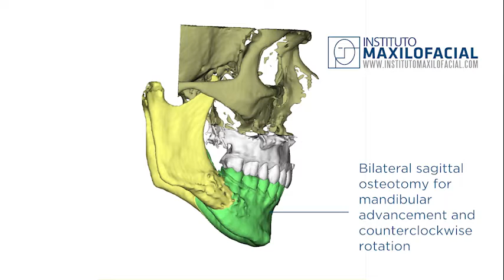Jaw surgery Case # 102: Jonathan - Sleep Apnea, Lack of mandibular projection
Revision bimaxillary surgery for sleep apnea treatment.
Jonathan came from France after a previous maxillomandibular advancement surgery one year ago, which was insufficient to cure his Obstructive Sleep Apnea and left him with residual soft tissue sagging.

In our center, Prof. Federico HernandezAlfaro performed a maxillomandibular advancement with counterclockwise rotation, allowing to widen his airways and effectively cure his breathing problems, while simultaneously improving his jawline & neck definition and give him an adecuate chin projection.

In the video, Jonathan explains the differences between the two surgeries and how is the process of having a surgery with us for international patients.